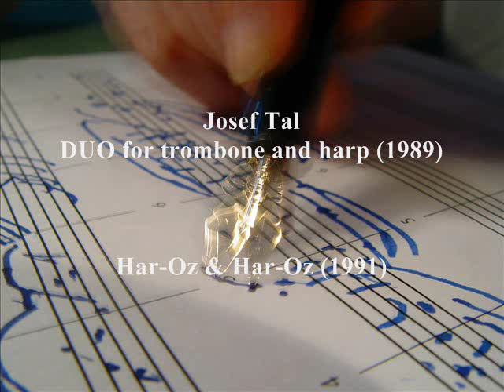Josef Tal - DUO for trombone and harp (1989)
Josef Tal
DUO for trombone and harp (1989)

Nitzan Haroz (trombone) / Adina Haroz (Harp) (1991)

for more details concerning Josef Tal and his works